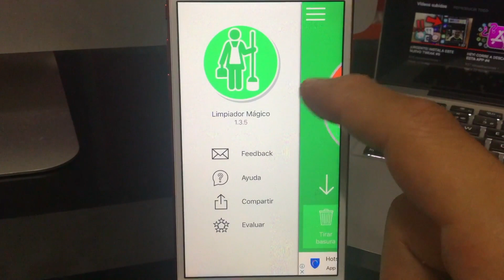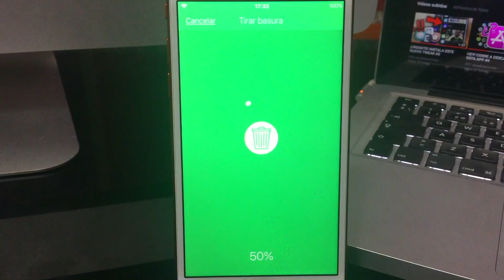HEY! CORRE A DESCARGAR ESTA APP #5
Jihosoft iTunes Backup Extractor, una herramienta fácil para extraer fotos, videos, contactos, chats de WhatsApp y más desde la copia de seguridad de iTunes.